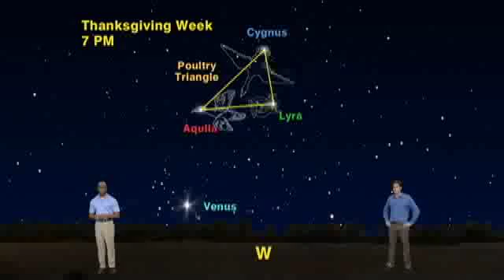Star Gazers One Minute 11/21/11 - 11/27/11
"Super Bright Jupiter And Venus Share The Sky With Three Cosmic Birds For Thanksgiving Week"